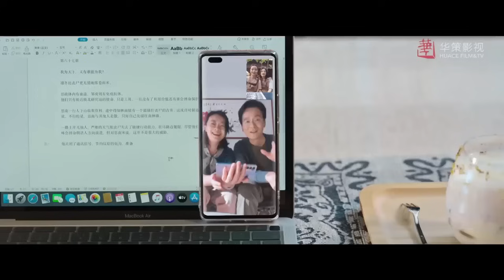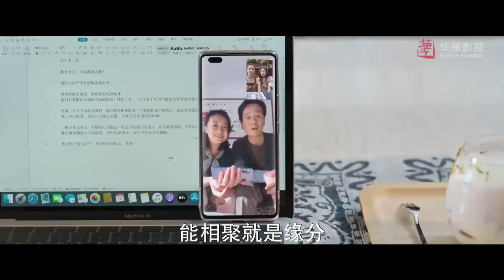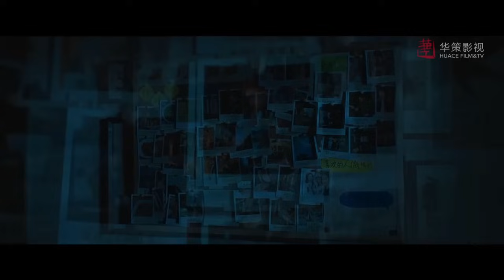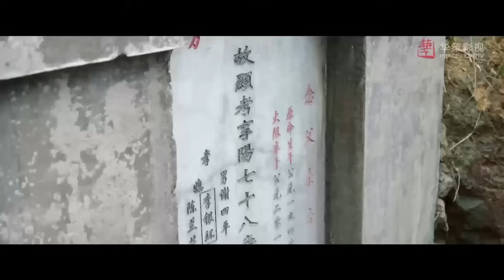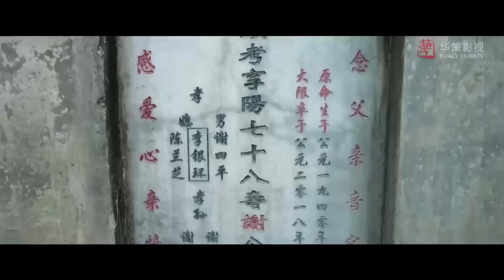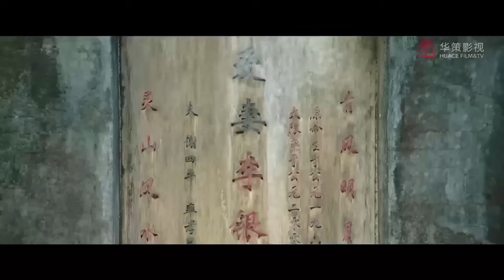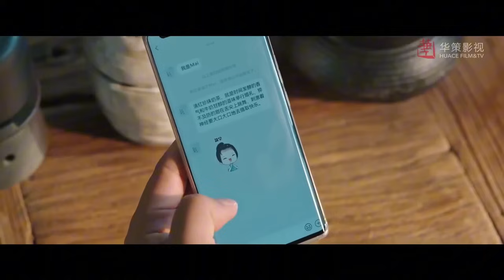GẶP EM LÀ ĐIỀU TUYỆT VỜI NHẤT - Phần 7 | Chuyện Tình Lãng Mạn Của Tổng Tài Và Thần Tiên Tỷ Tỷ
✤Đạo diễn: Đinh Tử Quang
✤Diễn viên:  Lưu Diệc Phi, Lý Hiện, Ngô Thiến, Hồ Băng Khanh
✤Nội dung: ĐI ĐẾN NƠI CÓ GIÓ xoay quanh hành trình rời bỏ thành phố về quê lập nghiệp, khai phá du lịch giúp đổi mới quê hương cũng như câu chuyện tình yêu nhẹ nhàng của Hứa Hồng Đậu và Tạ Chi Dao. Cuộc sống và công việc của Hứa Hồng Đậu rơi xuống dốc vì cái chết của người bạn thân nhất. Cô một thân một mình đến một "tiểu viện Hữu Phong" ở thôn Vân Miêu tại Đại Lý để nghỉ ngơi điều chỉnh tâm trạng. Ở đó, cô gặp Tạ Chi Dao, một người đã bỏ công việc lương cao và trở về lại quê hương để khởi nghiệp, cũng như gặp gỡ một nhóm các bạn đồng trang lứa đến từ các thành phố lớn khác.